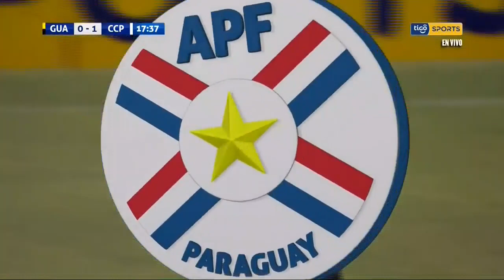J P CARRIZO VS GUARANI